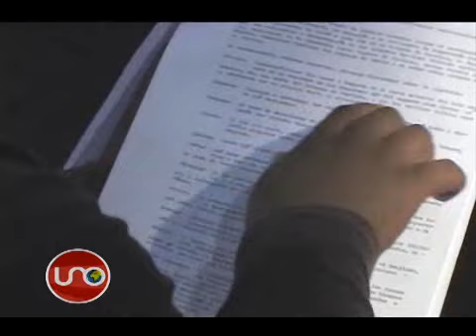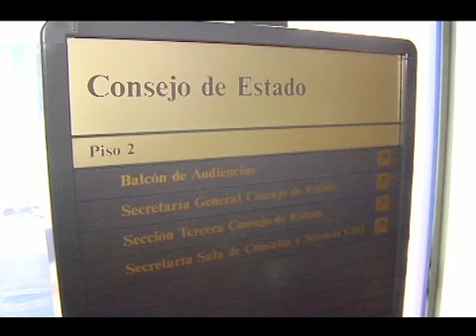Consejo de Estado pidió investigar por qué Pretelt engavetó 11 meses notificación de tutela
El Consejo de Estado puso en conocimiento de la Comisión de Acusación una sentencia en la que Jorge Pretelt revocó uno de sus fallos indemnizado a una víctima por encima de los topes y se tardó un año en dar a conocer su decisión.